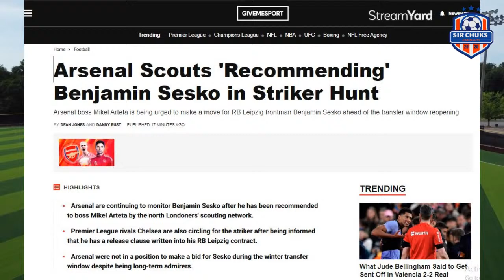Latest Arsenal News Update (PIDGIN) MAR 17, 2024